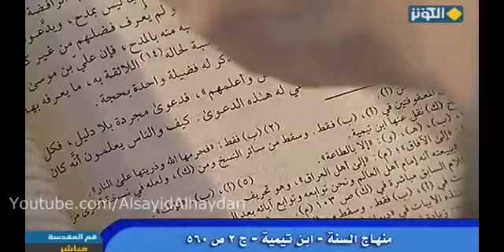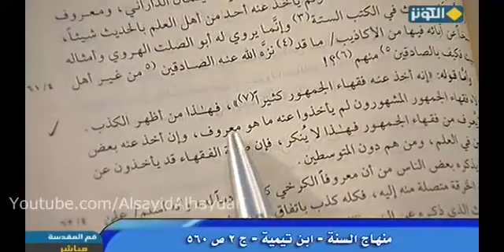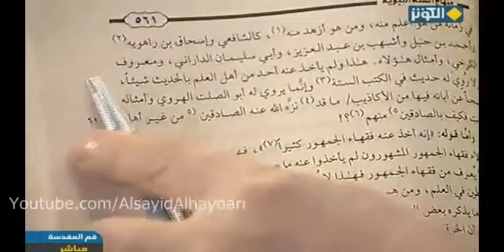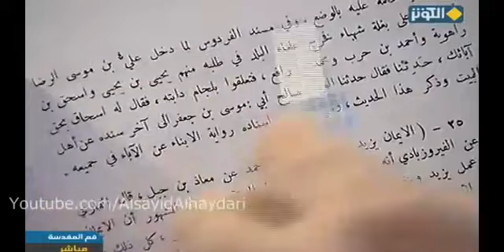الرد على استنقاص ابن تيميه للإمام علي الرضا (ع) | السيد كمال الحيدري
سماحة المرجع و المفكر الاسلامي
عنوان الحلقة:الرسول الاعظم في التراث الاموي والتراث الاسلامي ق22

منهاج السنة النبوية لابن تيمية تحقيق الدكتور محمّد راشد الذي هي الطبعة المعروفة .. الأربع مجلدات في صفحة 165
وأما قوله إنه كان أزهد الناس وأعلمهم فدعوى مجردة بلا دليل
فكل من غلا في شخص أمكنه أن يدعى له هذه الدعوى كيف والناس يعلمون أنه كان في زمانه من هو أعلم منه كالشافعي وإسحاق بن راهويه وأحمد بن حنبل وأشهب بن عبد العزيز وأبي سليمان الداراني »  كان خادماً للإمام يقول أعلم ممن الإمام «ومعروف الكرخي وأمثال هؤلاء هذا ولم يأخذ عنه أحد من أهل العلم بالحديث شيئاً» أبو زرعة يستملي منه «لم يؤخذ احد من أهل العلم بالحديث شيئاً ولا روى له حديث في الكتب الستة»  «وإنما يروى له أبو الصلت الهروي وأمثاله نسخا عن ابائه فيها من الأكاذيب»
«وأما قوله إنه أخذ عنه فقهاء الجمهور كثيرا فهذا من أظهر الكذب»
هؤلاء فقهاء الجمهور المشهور لم يأخذوا عنه ما هو معروف
وإن أخذ عنه بعض من لا يعرف من فقهاء الجمهورفهذا لا ينكر فإن طلبة الفقهاء
فان طلبة الفقهاء قد يأخذون عن المتوسطين في العلم ومن هم دون المتوسطين
 فاخذوا كم رواية من هذا الذي انتم تسموه علي بن موسى هذا منو ابن تيمية

تعالوا إلى إسحاق بن راهويه ماذا كان يفعل عند الإمام الرضا اصلاً كان في المجلس  نيسابور ام لم يكن خلي ذهنك وإذا كان كيف تعامل مع الإمام الرضا هذا كتاب (كشف الخفاء وميزيل الالباس للعجلوني اشرف على طبعه احمد القلاش مؤسسة الرسالة الجزء الأول صفحة 22 يقول «لما دخل علي بن موسى الرضا نيسابور على بغلة شهباء فخرج علماء البلد» يعني لم يبق احد «في طلبه منهم يحيى بن يحيى الذي يعادل باحمد بن حنبل ما أريد ادخل في التفصيل «ومنهم إسحاق ابن راهويه إذن كان الذين خرجوا للامام الرضا وأحمد بن حرث ومحمد بن رافع» ماذا فعل «فتعلقوا بلجام دابته» توسلوا إلى الإمام الرضا شلو توسلوا ؟ واقعاً أخذوا لجام دابة الإمام الرضا ويا له من فخر ان الناس قبلوا مكان حافر بغلته عليه أفضل الصلاة والسلام عود احنا عندما نقول لتراب مقدمه الفداء أو نقبل تلك التربة التي كذا هذا غلو هذا غلو ماذا أقول لهم والله ليس لي كلمة إلا اني اشفق على علكم وعلى فهمكم وعلى معرفتكم بالدين ومقاييس الدين فيقول «فتعلوا بلجام دابته فقال له إسحاق »